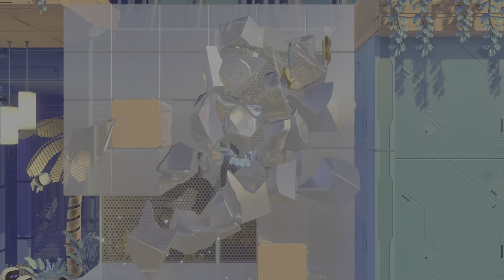Astro's Playroom Hotel Hopalot (All puzzle pieces/artifacts)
4/4 Puzzle pieces
2/2 Artifacts